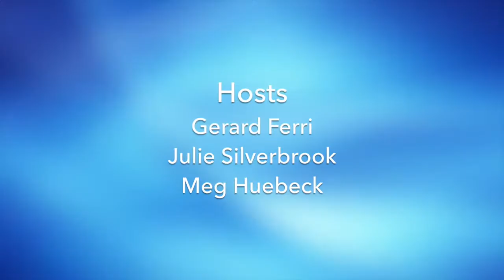AME open clip SMALL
Watch the Student Voter Results TV Special on November 1st, and see who the millions of students across America voted for President!